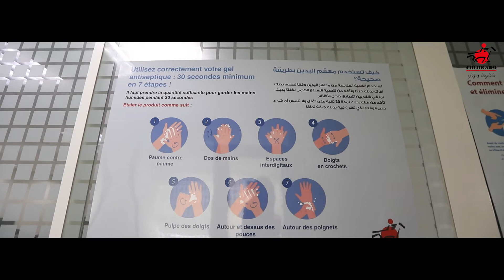Colorado post covid 2022